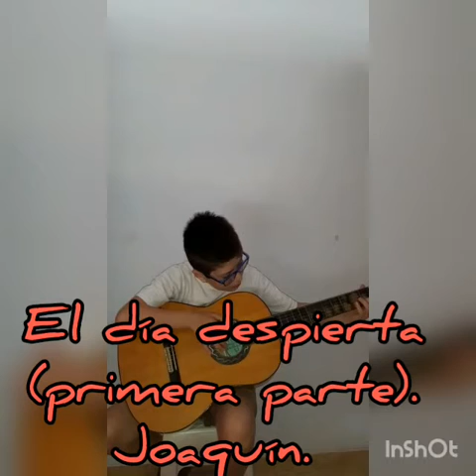Guitarra CAVI - Profesora Mónica Pallero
Presentación de estudiantes de Guitarra del CAVI - Profesora Mónica Pallero - Ciclo 2020